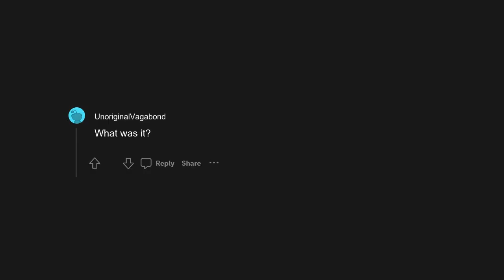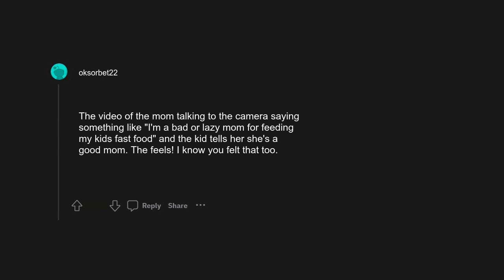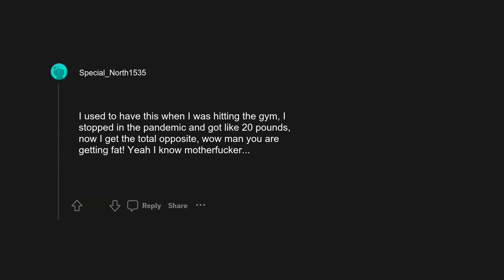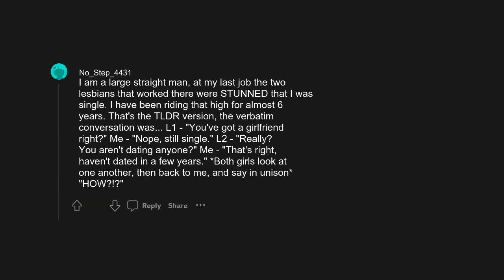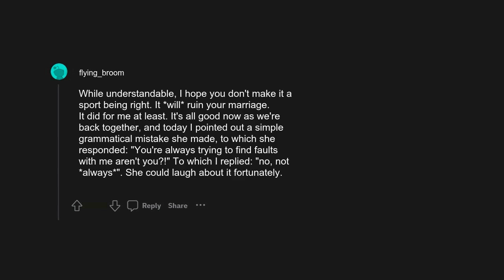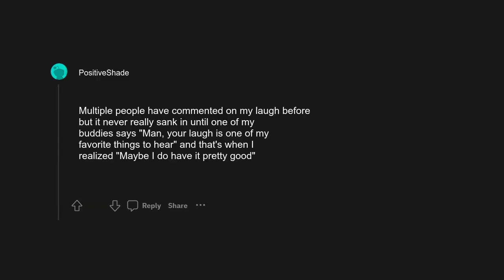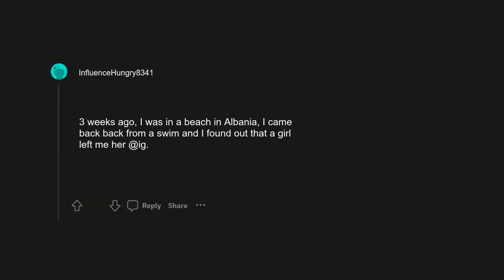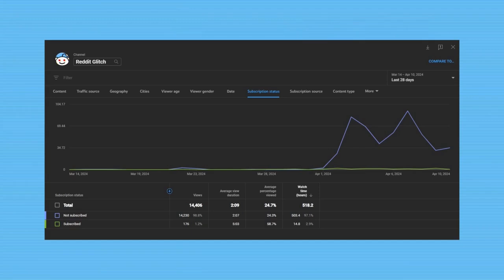r/AskReddit: What gives you the biggest ego boost ever?